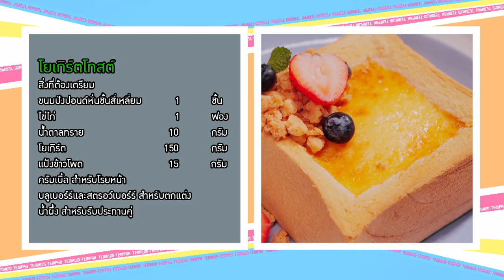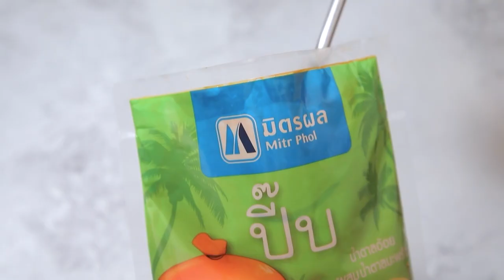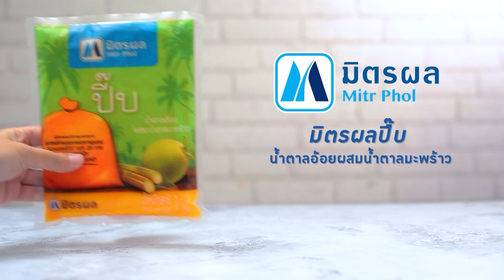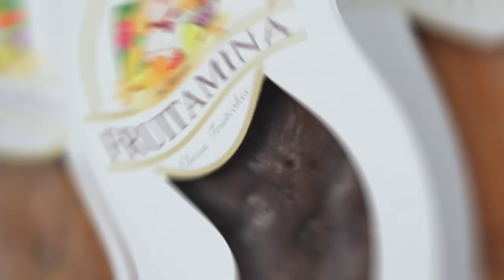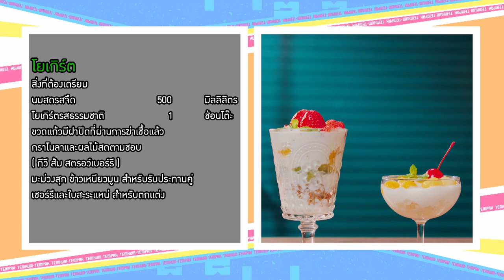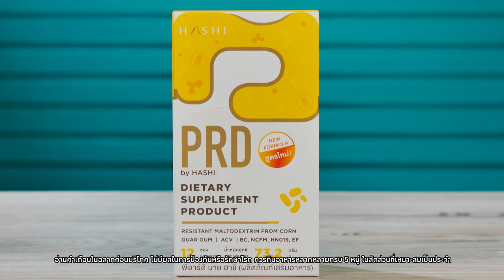เต็มปากเต็มคำ (โยเกิร์ต) Baked Yoghurt Toast / โยเกิร์ต l EP.171 (Full)